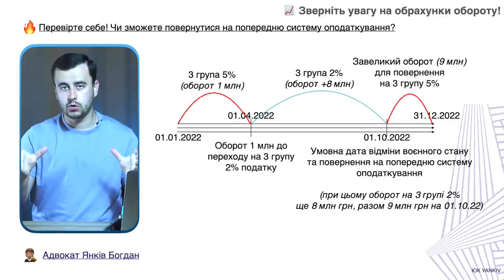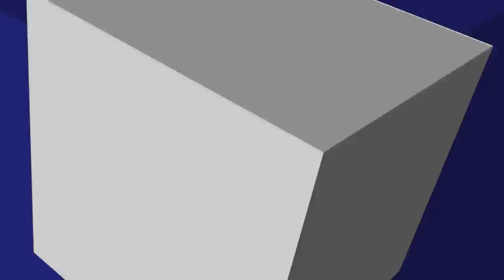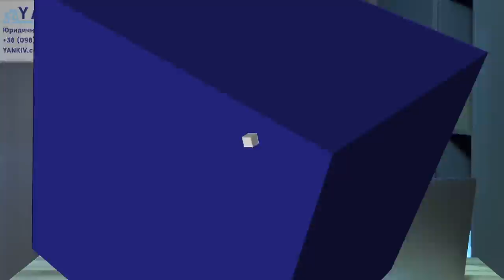Сюрпризи від податкової під час війни. Військові хроніки № 29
ТАЙМ-КОД ⏯
00:00 - 00:26 Вступ до відео
00:27 - 02:12 Проблеми з бізнесом переселенців
02:13 - 03:05 Заборонені операції на 3 групі 2%
03:06 - 05:23 Ліміти доходу на спрощеній системі
05:24 - 06:31 Строки реєстрації ПН/РК
06:32 - 07:39 ЄП для 1-2 групи ФОП
07:40 Завершення відео